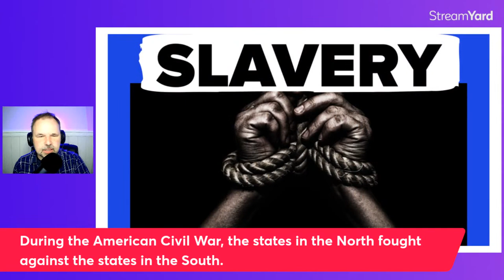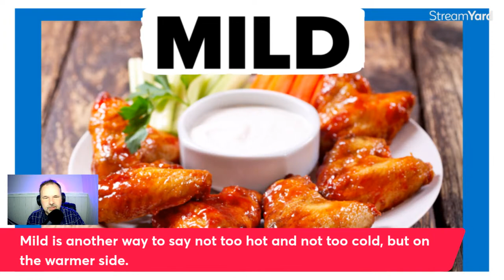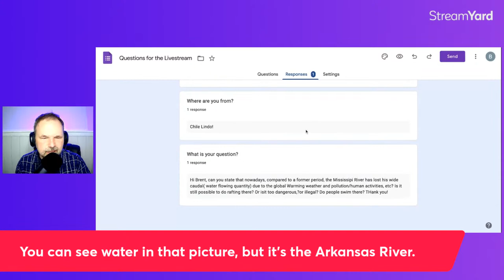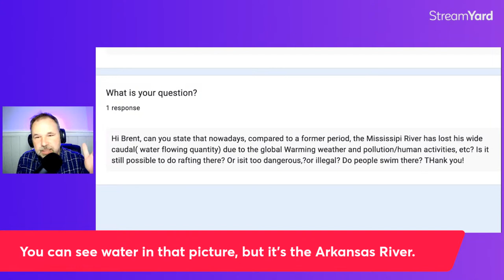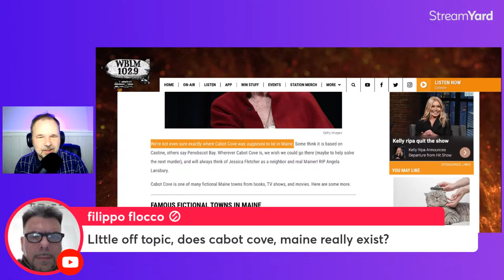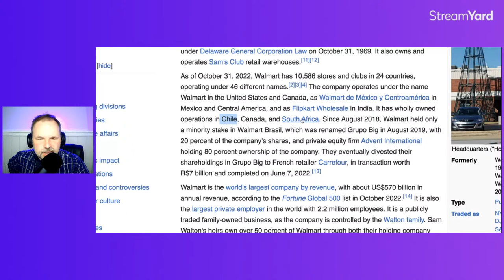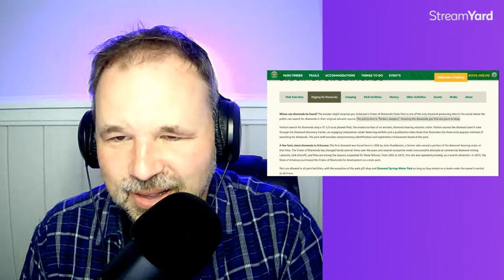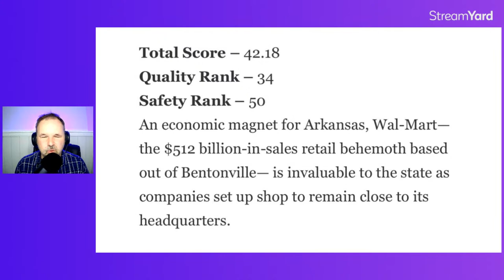ONE HOUR ENGLISH LISTENING COMPREHENSION: U.S. STATE: ARKANSAS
Today we're talking about the U.S. state of Arkansas. Arkansas is a state located in the southern region of the United States and it is part of the Great Plains region of North America.

The state is bordered by six states - Tennessee, Mississippi, Louisiana, Oklahoma, Missouri and Texas - as well as by the Mississippi River. Arkansas has an area of 53,179 square miles and is the 29th largest state in the United States.